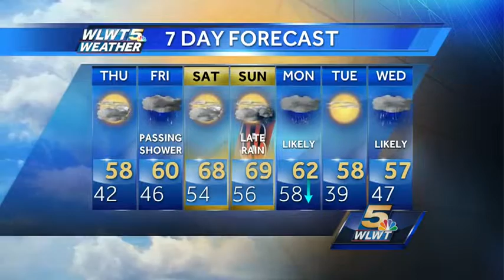Very Mild For December